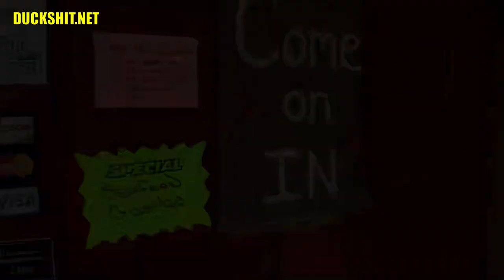Hot VW Cruise 2021-07-31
This might have been the hottest week of the year here in Pensacola Florida!    The air was stagnant and temps were in the upper 90s!  Humidity was a tad lower than normal... unless it rained.  Absolutely miserable conditions!  But a bunch of we VW owners (without VW air conditioning) got together for a cruise around town!